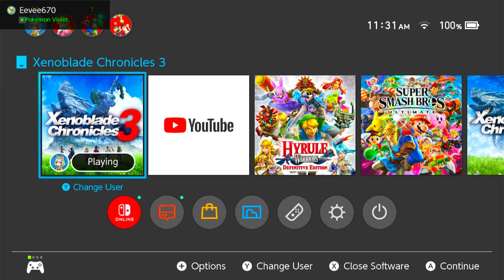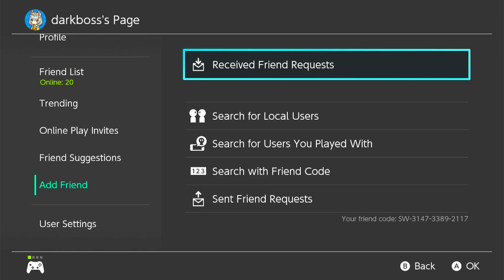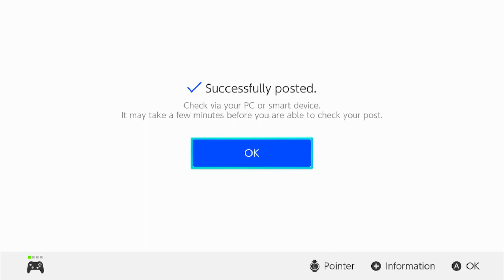Xenoblade Chronicles 3 - Gameplay (Switch)